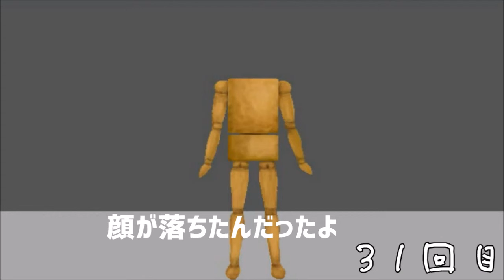【青鬼】7初めて青鬼しっかり実況【しっかり字幕編集】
青鬼初見ぷれいです
( ﾟДﾟ)大量に死ぬ自分に
自分で突っ込みながら編集してます